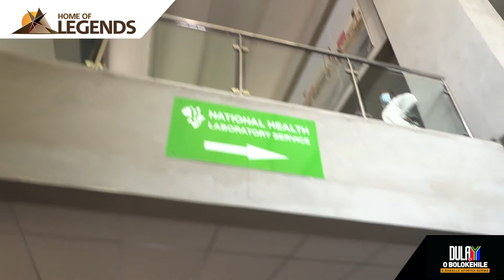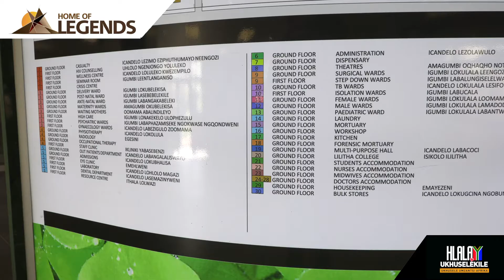PREMIER VISITS ST PATRICK'S HOSPITAL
Premier Mabuyane visits St Patrick's Hospital in Mbizana and is impressed with the facility.